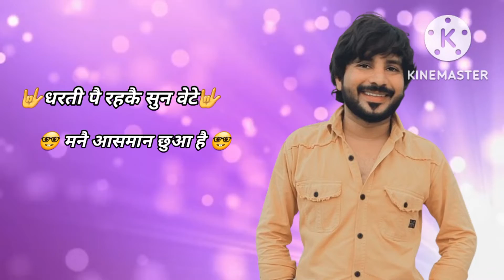Duniya pe raaj song status mahesh nagar song tushyar payla new song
Duniya pe raaj song status mahesh nagar song tushyar payla new song ‎Royal Music Factory

new gujjar status video gujjar veer status mihirbhoj gujjar veer song lyrics mc square new song coming out now gujjar_status_2022 mahwish mahesh
rohit_sardhana_new_song rohi#new gujjar status video gujjar narsanhar song status rohit sardhana status song new 2022
new gujjar status video status mg gujjar song status 2022 now your channel